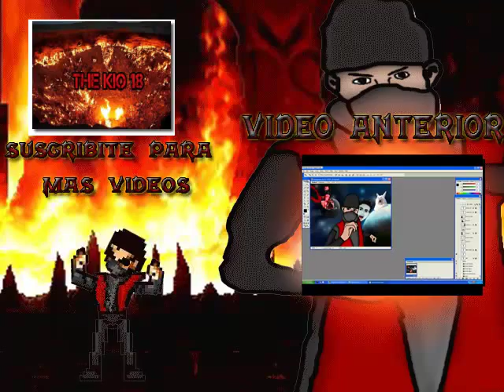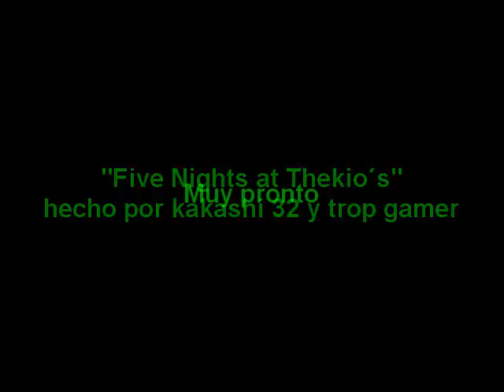tengamos paz, no a la guerra | Infernal Reaccion 9 + explicacion sobre los insultos mundiales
antes que nada tengo amigos chilenos, españoles, colombianos y demás por que los que no saben de mi soy amigable con los demás no hago mal a nadie pero cuando se trata de un partido de futbol todos se insultan al pedo sobre que país es mejor, cuantas copas tiene y esto que el otro

no hay que insultar por saber quien es mejor no importa quien es el mejor todos somos diferentes nadie es mejor nadie es peor siempre estamos la mitad de eso, somos una sociedad que nunca insulta a los demás y es por eso que mis subs y yo nunca peleamos por algo
siempre me llevo bien con ellos, me divierto con ellos, aprendo con ellos y es por eso que me siento orgulloso por lo que soy, una persona amigable, honesto y divertido con los demás